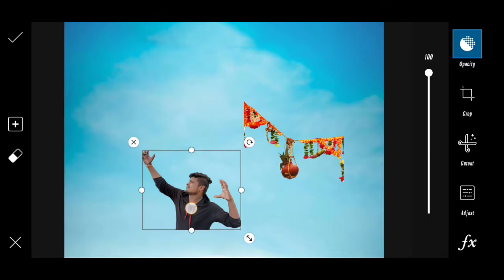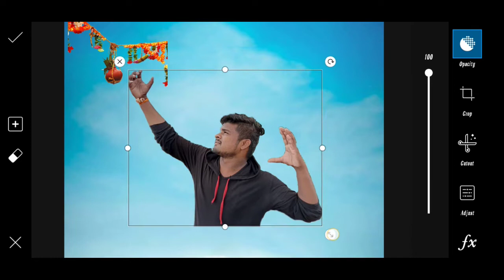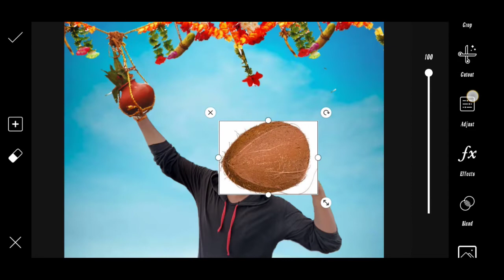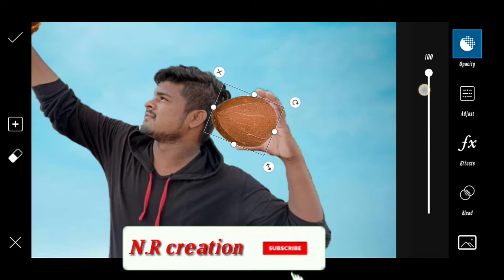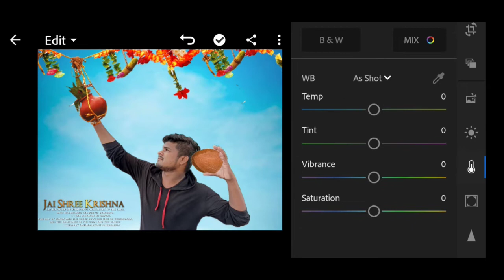krishna janmashtami photo Editing PicsArt tutorial video.light ROM tutorial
Download begkrund.

Video link.

download picsart...

download.lightrom.apk...

 photo edit YouTube video

tutorial viral videoYouTube.

tutorial video viral.video.

mobile photo edting tutorial.

download picsart...

download.lightrom.apk...

tutorial viral videoYouTube.

tutorial video viral.video.

mobile photo editing video

tutorial picsart mobile photo editing

mobile photography video.

YouTube viral photo Picsart editing photo tutorial best

photo editing.

editing tutorial  video PicsArt editing

mobile photography video.

how to edit photos in autodesk sketchbook
how to edit photos in kinemaster
how to edit photos like vijay mahar
how to edit photos like cartoon

photo editing.